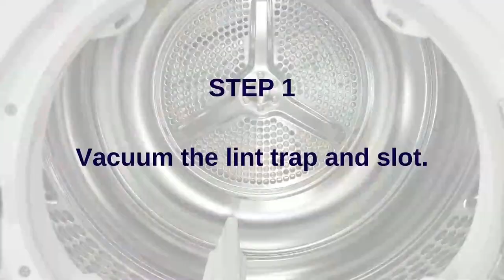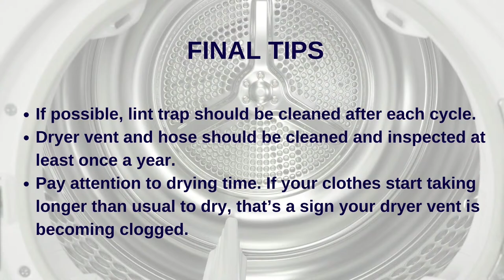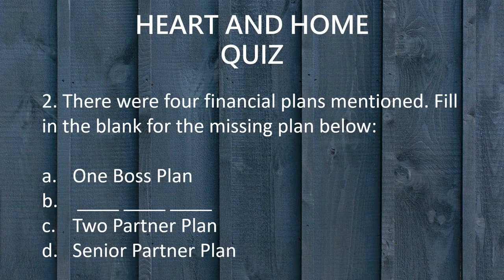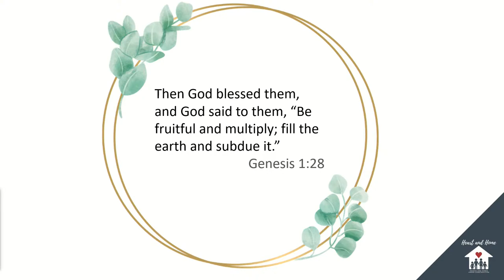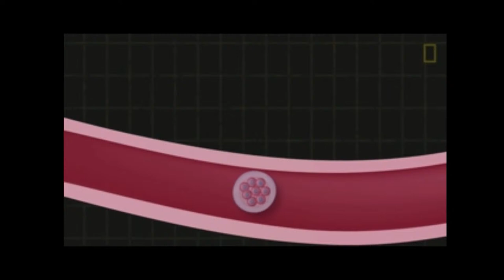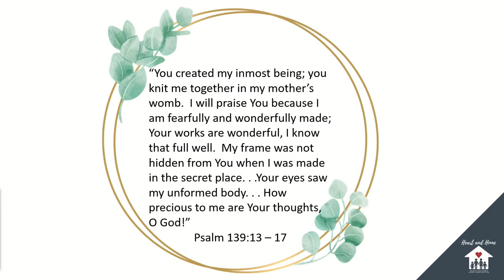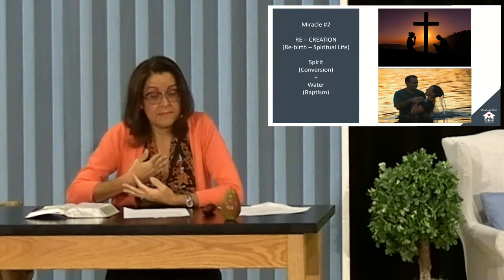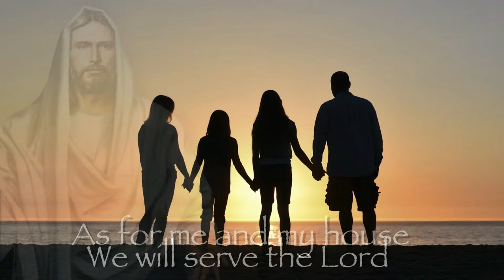Heart & Home - Day 8 - Baby Boy Baby Girl, The Miracle Of Procreation